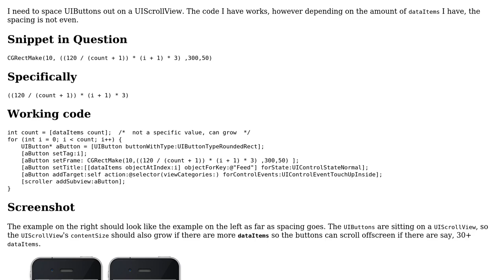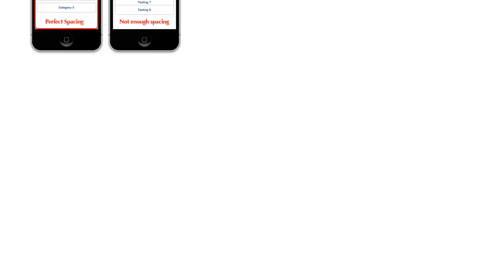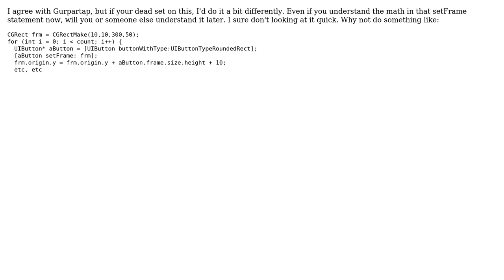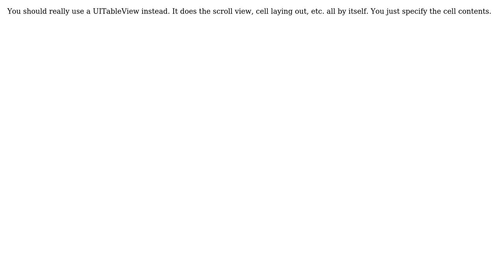Dynamic UIButtons with vertical spacing on a UIScrollView (3 Solutions!!)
Dynamic UIButtons with vertical spacing on a UIScrollView

With thanks & praise to God, and with thanks to the many people who have made this project possible! | Content (except music & images) licensed under CC BY-SA | Music | Images & others | With thanks to user WrightsCS user The Lazy Coder user Gurpartap Singh user ax123man and the Stack Exchange Network Trademarks are property of their respective owners. You are responsible for your own actions.